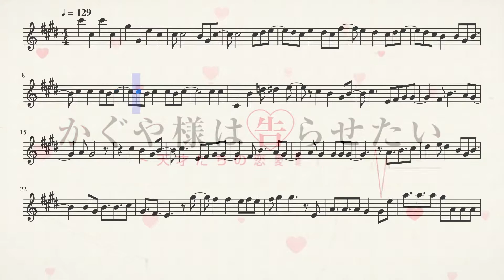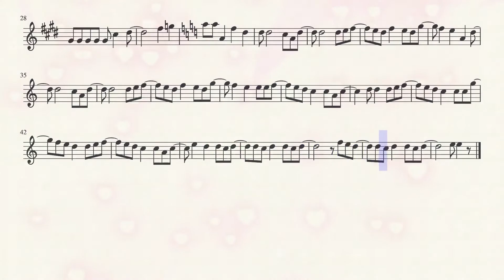Kaguya-sama Love is War Opening 1 (Flute)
The first opening for the anime Kaguya-sama Love is War on the flute.